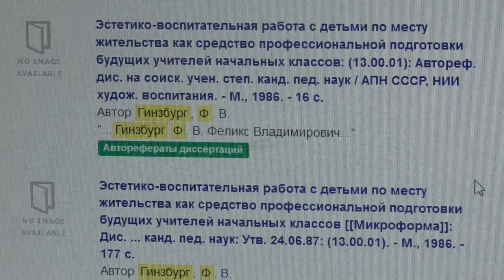ДИССЕРТАЦИЯ Ф.В.ГИНЗБУРГА.ВИРТУАЛЬНЫЙ МУЗЕЙ ОБРАЗОВАНИЯ.